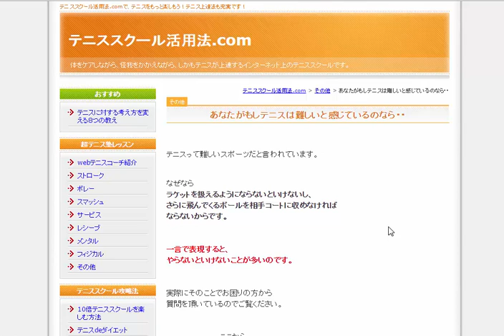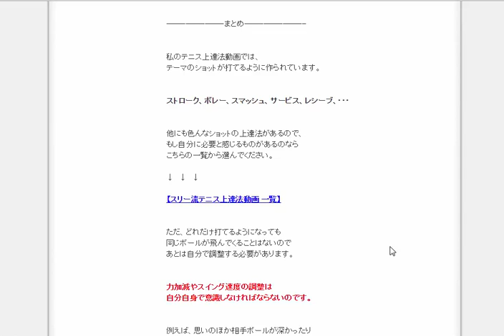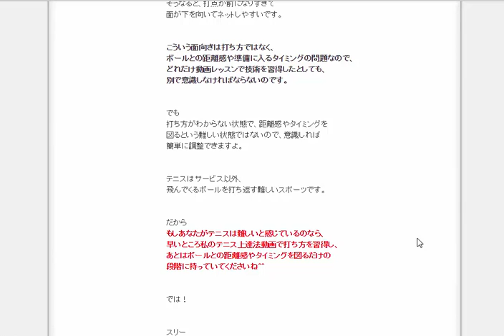あなたがもしテニスは難しいと感じているのなら・・ 【テニススクール活用法.com】